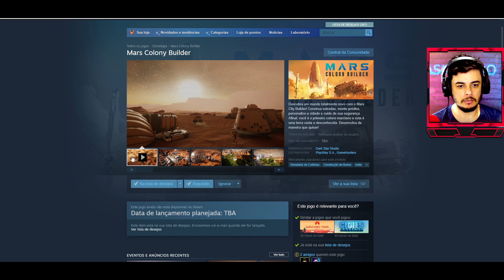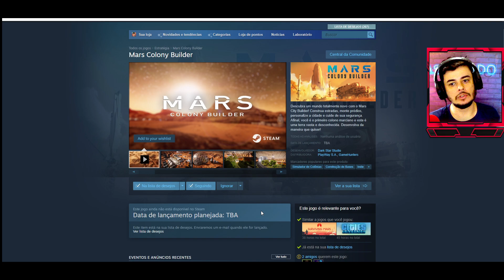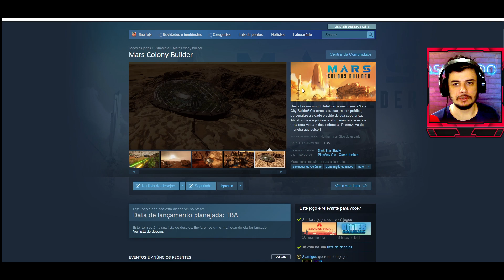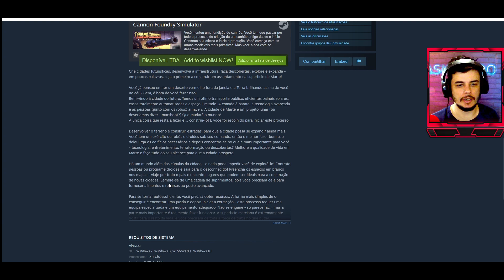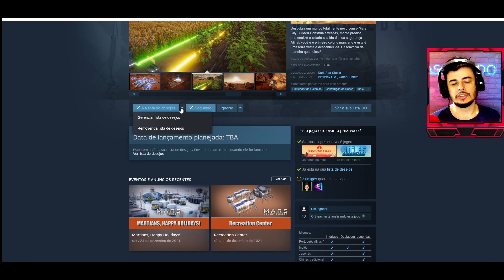DE OLHO NO JOGO - MARS COLONY BUILDER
🔔 ACIONE O SININHO PARA RECEBER NOTIFICAÇÕES

CURTA NOSSA PAGINA:
- steam : Maskarado br - codigo de amizade - 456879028
- caixa poupança - 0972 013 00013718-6